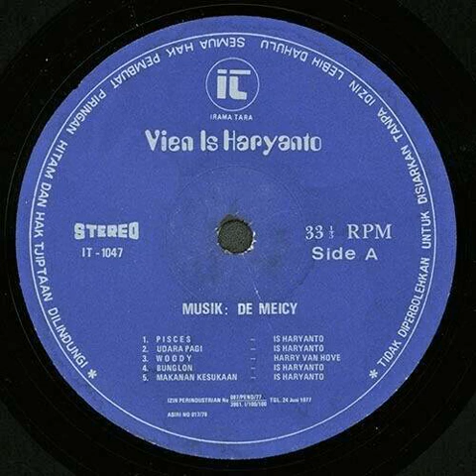Makanan Kesukaan - Vien Is Haryanto